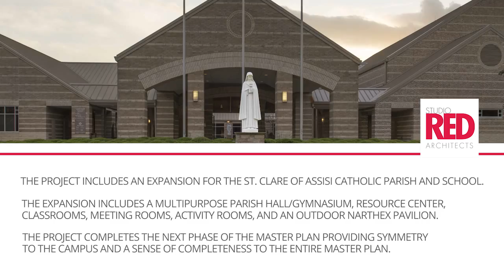Houston Architect Firm | Expansion of St. Clare of Assisi of Galveston-Houston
Houston Architect Firm. Studio RED completed the master plan and programming for St. Clare of Assisi, an existing church and school. There were 300 students between kindergarten and eighth grade, but they wanted to expand with more programs.

The sanctuary currently held 800 seats but was increased.
The program developed, unfolded over multiple phases to accommodate an additional 160,000 sf.
The school expansion will include classrooms, laboratory space, library/media center, theater, administrative offices and a cafeteria.
The church’s expansion will include adult education classrooms, a courtyard pavilion, 1,500-seat sanctuary, music ministry and youth ministry.

About Studio RED Architects
Studio RED is an architecture firm that offers exceptional client-driven service from hands-on principals with practical solutions and innovative designs.

Fueled with our passion to provide quality architecture, with an insistence on design excellence, superior project management and outstanding service, Studio RED was created.

We are driven by our intent to:

* Create designs that are outside-the-box but still within budget
* Devise the kind of practical solutions that only come from experience
* Provide hands-on principal involvement
* Always be client-driven, not ego-driven

Join us as we celebrate our 10th year in business, serving clients with an exceptional architectural service worldwide.

Studio RED Architects
1320 McGowen St
Houston, TX 77004 United States

Houston Architectural Firm
Architects In Houston
Building Design Houston
Church Architects Houston
Commercial Architects Houston
Hotel Design Architect Houston
Design Planning Services Houston
Interior Design Houston
Architectural Planning Houston
Houston Sustainability
Renovation Architects Houston